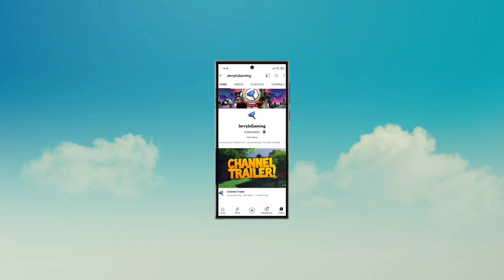Bus Simulator Bangladesh - New Graphics Gameplay Walkthrough | (Android, iOS) jerryisgaming #1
Welcome to jerryisgaming (JIG) channel. This channel is all about gaming and review related to games. Today we are going to play  Bus Simulator Bangladesh By Ghost Interactive.

Bus Simulator Bangladesh (aka BSBD), the only bus-driving game with realistic routes and bus models in Bangladesh. Soon we will open global routes too especially all over Asia. Experience a fully immersive bus simulator game freely with all the attractive features and details of the art of driving a bus for every mile.

Dive into the exciting world of ultra-realistic bus driving simulation right at your own fingertips. You can also enjoy this game in multiple ways like on-screen buttons and smart gyro-tilt controls. Easily host multiplayer rooms and play with your friends online. Drive along with your friends or other players online and visit realistic and beautiful locations all over Bangladesh and Asia all for free.

Get in and drive among many real bus models from all the top bus manufacturers in the world. Control all the detailed bus interior dashboard knobs and switches ranging from air-con, fans, wipers, doors, set temperature, indicator lights, camera views etc. You can also customize the button layout overlay in-game settings as you wish.

Bus Simulator Bangladesh features and options:

- Hyper-realistic 3D graphics with a complete 3D rendered game world.

- Iconic real-world landmarks and buildings.

- Passenger animations and bus capabilities.

- Multiplayer mode with hosting and joining custom game rooms.

- Very easy and intuitive game UI/UX and convenient controls.

- Fully interactive fuel stations to fill up the bus’s gas tanks.

- Progress saved via Google Play and email log-in.

- No disturbing ads during driving even for non-paid players.

- Watch ads for free toll plazas and refuelling.

- Cool bus customizations like skin, horn, paint, charm, bumper, wheel etc.

- Affordable and exciting season passes and regular events to win free prizes.

- Smart in-bus dashboard controls consisting of all real-life bus features.

- Dynamic weather system and in-game day-night cycle.

Download Bus Simulator Bangladesh game From Below link now.

IOS ►►

Tags📜🧾